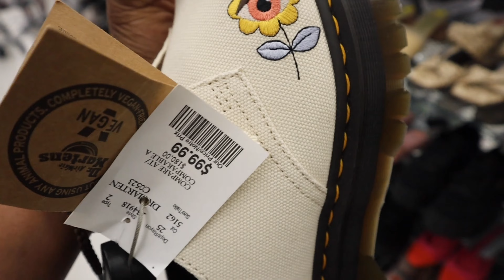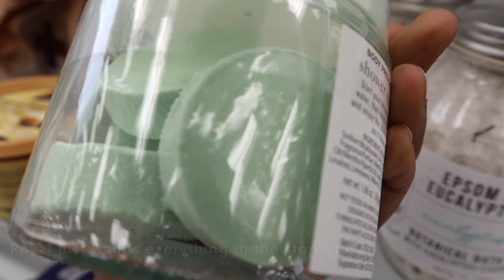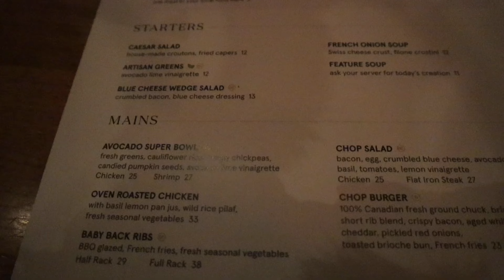BIRTHDAY PREP *VLOG* | Shopping, Nails, Hair + Dinner 🎈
Hey guys it’s my birthday and this is the preparation before it all went down lol. Hope you enjoy my mini birthday prep where I did some shopping, nails went out to dinner etc…

This video is about: vlog, birthday vlogs. Canada’s wildfire. Wildfires in Canada. Canadian air quality. Wild fire in Canada. Birthday celebration. Birthday prep vlog. Shopping vlog. Shopping on a budget. Day in my life vlog. Days in my life. Shop with me. Come shopping with me. Affordable beauty accessories. Shopping at aritzia. Aritzia canada.